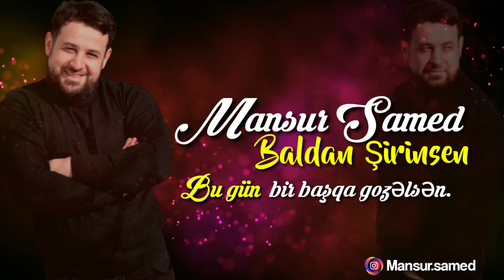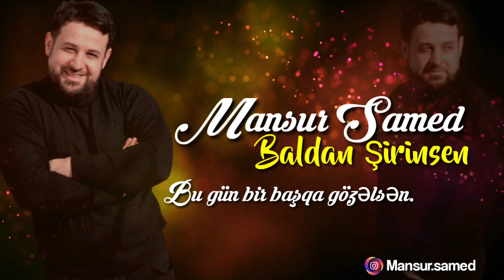Mansur Samed - Baldan Sirinsen (Official Audio) 2021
Mansur Samed Youtube kanalına Xoş Gelmisiniz

İnformasiya Dəstəyi: @Sami İsmayilli @mahnim.tv @mahnilarimiz @mahnifm

Mansur Samed ( Mus Sozleri)

Nazına qurban olaram,naz elə gəlsin
göz sənə baxdıqca düşüb ,sehrə sevilsin
sən hər gün gözəliyinlə heyran edirsən,
mən sənə sanki,
 indi vuruldum ola bilsin.

                   NƏQARƏT

Bu gün  bir başqa gözəlsən,
sən axı baldan da şirinsən,
sən bu həyatda  ,mənə hər şeydən əzizsən.
Bu gün  bir başqa gozəlsən.

Hər günü bir başqa  sevilmək də  gozəldir
göz  gözə gəlmək, gözə gəlmək də gozəldir
saçlarının ətirini duymaq da gözəldir,
sevildiyini  bil,
bu hissi bilmək də gözəldir

                 NƏQARƏT

aranjiman :Turan Teyfuroglu
klavish: Elvin
Gitar: Cavid

DİQQƏT! Kopyalamaq qəti qadağandır. Mansur Samed  kanalında yayımlanan mahnı və videolar müəllif hüquqları tərəfindən qorunur.